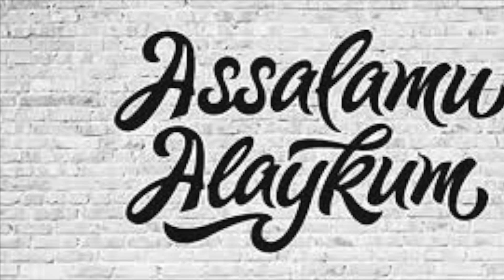'TOHIR VA ZUHRA" FILMI AKTRISASI PARIZODA HOZIR QAYERDA VA NIMA BILAN BAND?